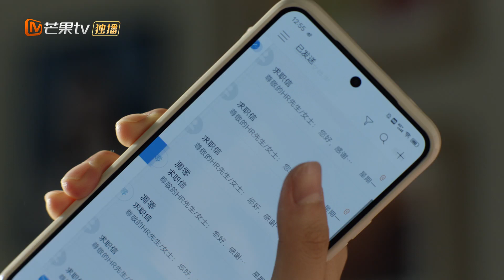钱郎贤惠！钱三一耐心开导妙妙找工作别着急，收拾完心情接着收拾夜宵残局《少年派2 Growing Pain 2》【芒果TV心动频道】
极限推拉、眼神拉丝、肢体接触，暧昧名场面看不停！！

剧情简介：
该剧讲述了大学毕业在即，四位昔日同窗好友林妙妙、钱三一、邓小琪、江天昊与家庭虽各有困扰，但依旧努力前行的故事。

导演: 刘惠宁、李少飞
主演: 张嘉益、闫妮、赵今麦、郭俊辰、姜冠南、韩沛颖
类型: 都市、家庭、教育
制片国家/地区: 中国大陆
语言: 汉语普通话
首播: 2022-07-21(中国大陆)